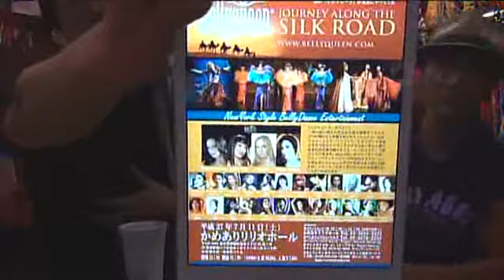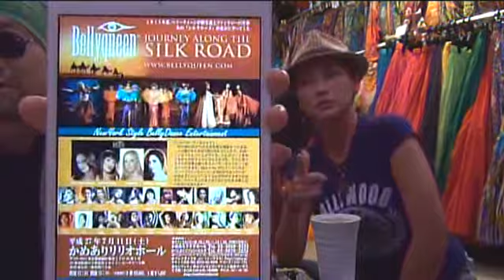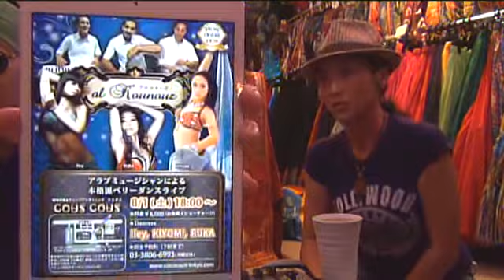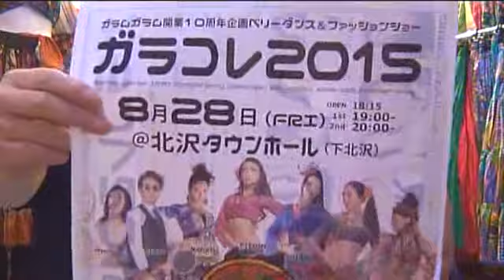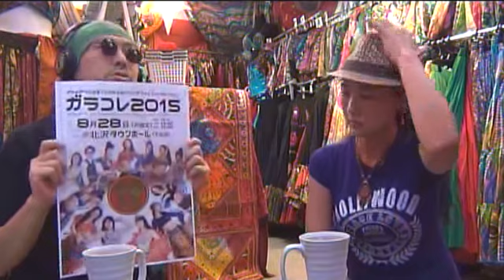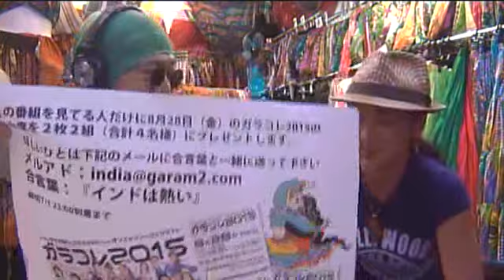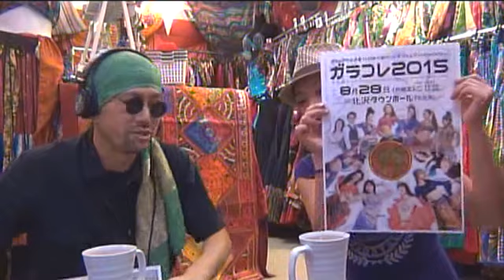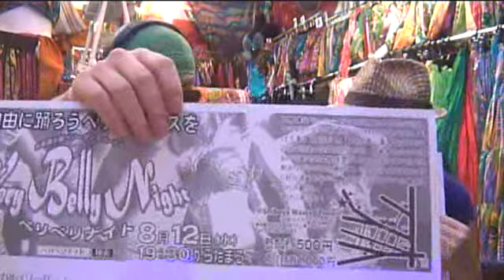ガラムラジオ第３回（ゲスト：Kiyomi）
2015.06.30 にオンエアーされた「ガラムラジオ」
第３回のゲストはBellydancer Kiyomiさん。＠ガラムガラム明大前店

ガラムガラム開業10周年企画
ベリーダンス＆ファッションショー
『ガラコレ2015』
2015年8月28日（金）
OPEN 18:15 / START 19:00

＠下北沢 北沢タウンホール
東京都世田谷区北沢2-8-18 2F

「Garam garam」が開業10周年を迎え、初めてのイベント開催！
ガラムガラム秋の新作コレクションのファッションショーとベリーダンスショー、販売会、来場者参加型フォトコンテストと盛りだくさんです！
日頃ホームページでご覧いただいている商品が、ステージでダンサーとともに輝く様子をぜひご覧ください。気に入った商品は販売コーナーにてイベント特別価格で購入可能です！フォトコンテストは来場者の皆さんが参加者となり、ファッションショーのベストショットを撮影＆応募して頂きます。コンテスト入賞者には新作コレクションをプレゼント！
観るだけではなくて、参加して、買える！
ガラコレ２０１５、ご期待ください！

［出演］MAHA / Nicole / Nourah / タカダアキコ / E-chan / Milla / kiyomi / Chiako / Myulla / NAOKO / Ly-0 / Yaji / CIMBAL CINTA